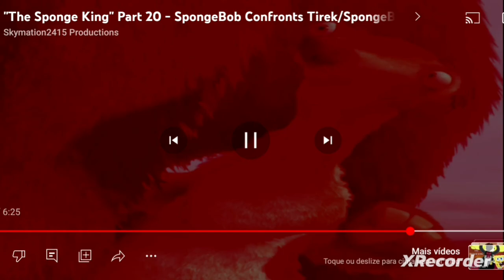o rei bob (3)